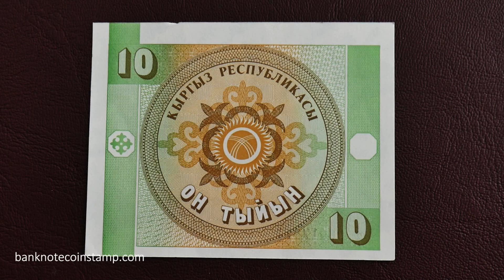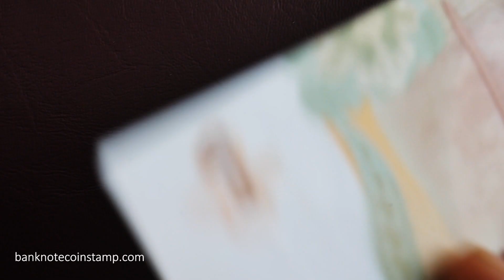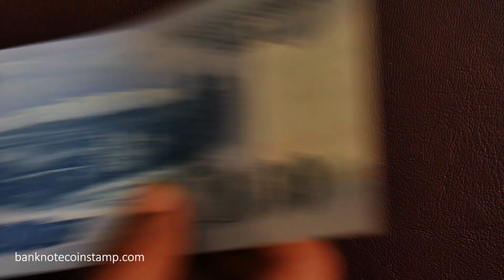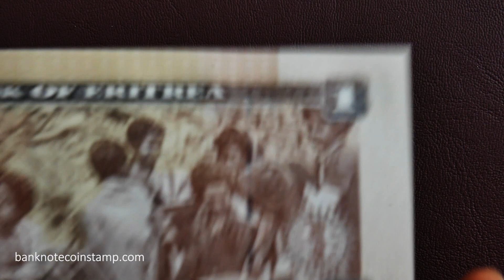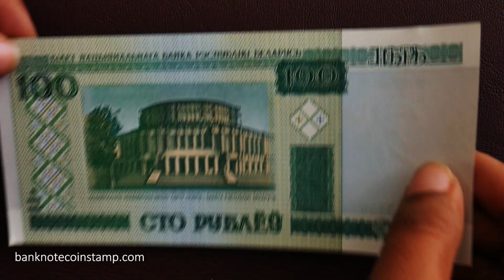World Banknotes and Currency Packing